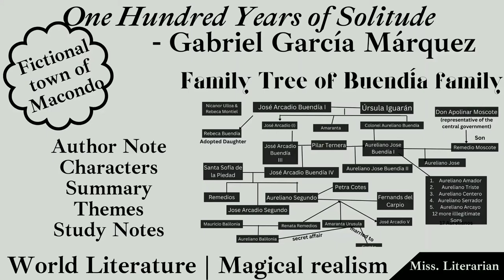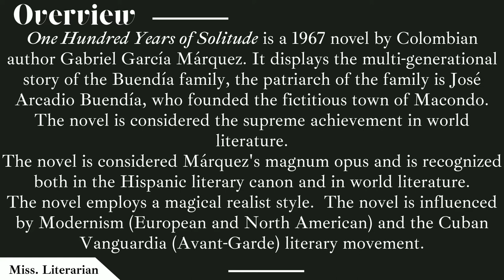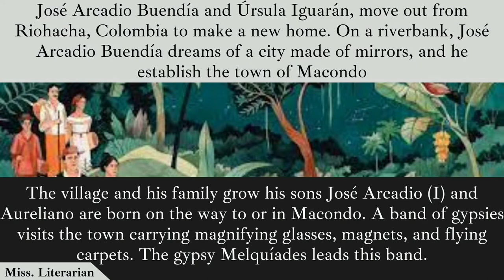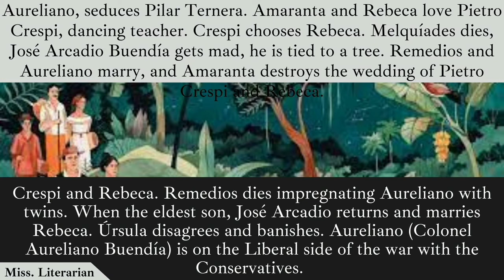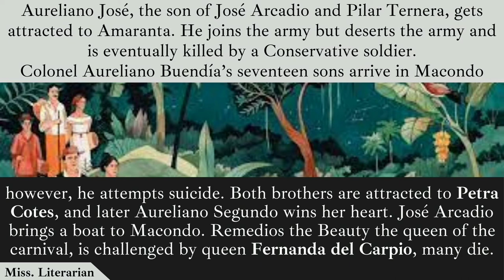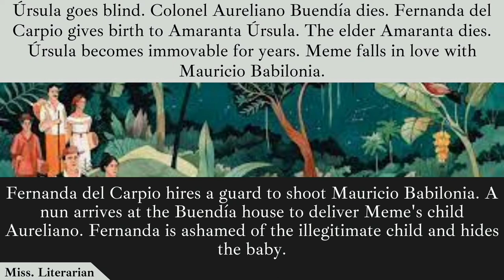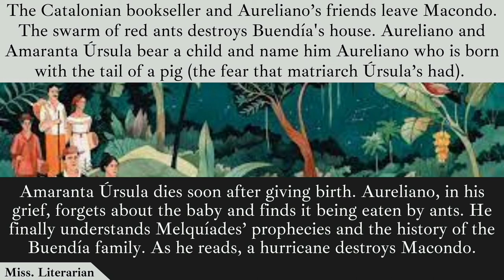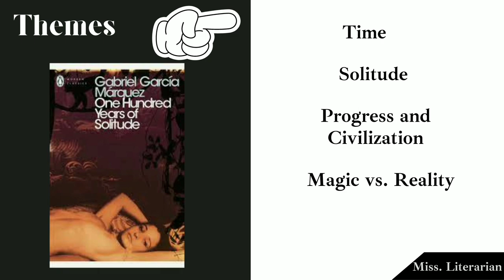One Hundred Years of solitude by Gabriel Gracia Marquez Characters|Summary|Theme| Notes |Family Tree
This video discusses One Hundred Years of Solitude by Gabriel Garcia Marquez. The story tells the story of the Buendiá family. The patriarch of the family Jose Arcadio Buendia and Ursula Buendia are the founders of the town of Macondo. Macondo is a fictional village in Colombia. Each character in the novel experiences solitude and their names are repetitive. The novel ends isolated and in solitude as it started. The major conflict in the novel is the struggle between the old and new ways of life ie. tradition and modernity. The novel also has instances of colonization in Macondo. Civil war occurs thereby many die, after the end of the civil war Macondo acquires a banana plantation. Continuous rain hits Macondo and depopulated the town. Finally, the hurricane evacuates the town.

The novel is recognized and cited in World Literature. The novel is first written in Spanish and then translated into English. Marquez has used magical realism in this novel. The novel is considered the Magnum Opus of Marquez.

The video also contains on-screen study notes.
Feel free to suggest literary concepts and topics for discussion.